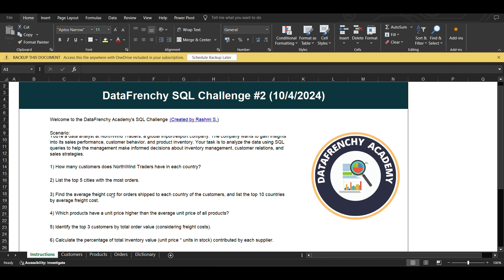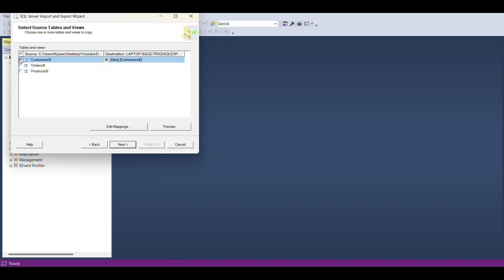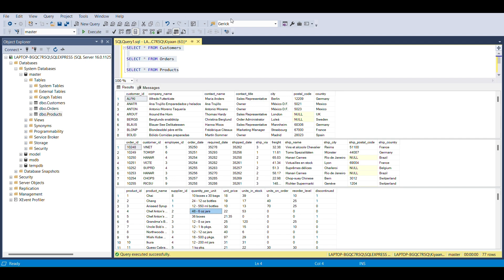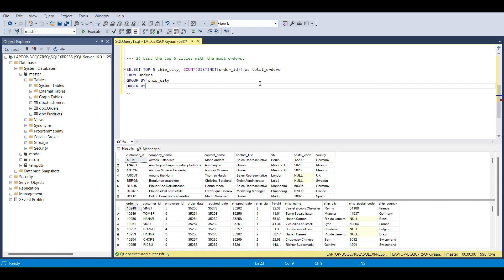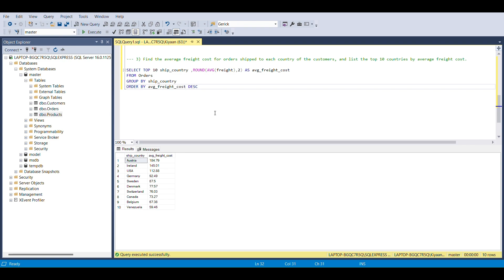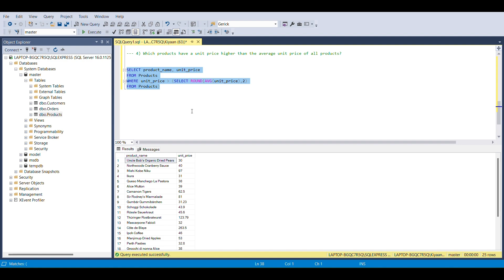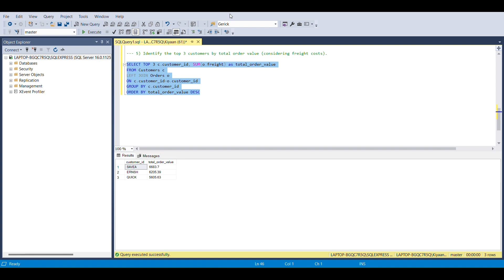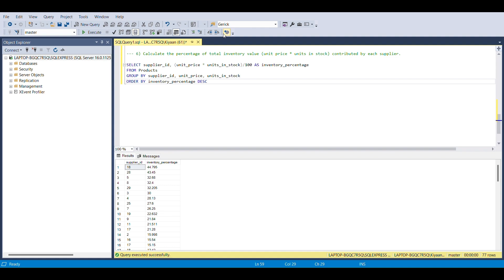SQL Project - Inventory Sales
Dataset link in comments.
This was a data SQL challenge #2 given by ‪@DataFrenchy